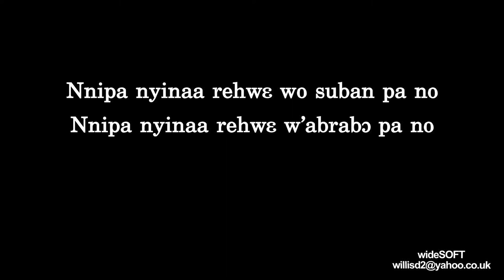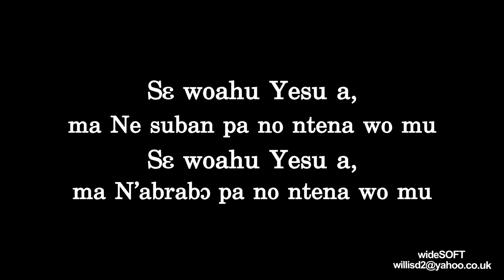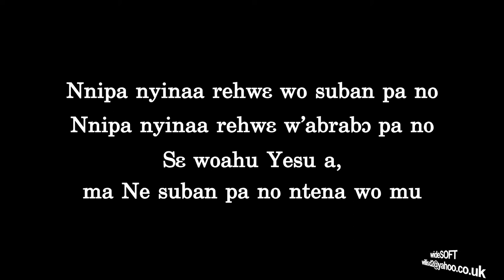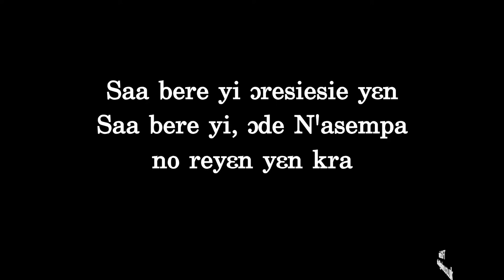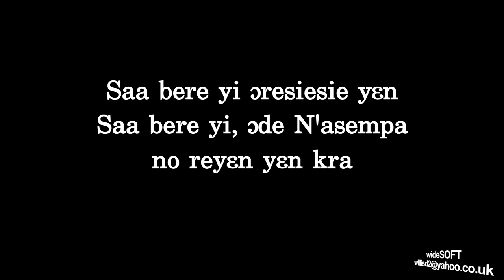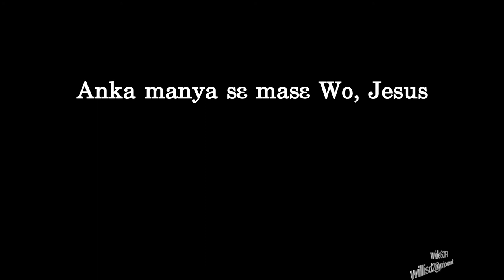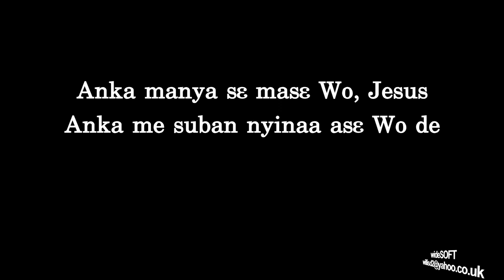Se woahu Yesu a ma Ne Suban pa no ~ COP 2017 Theme Song